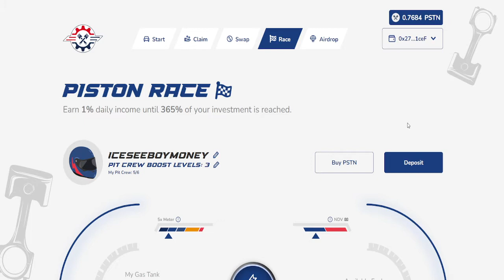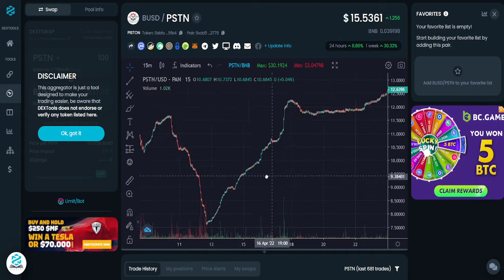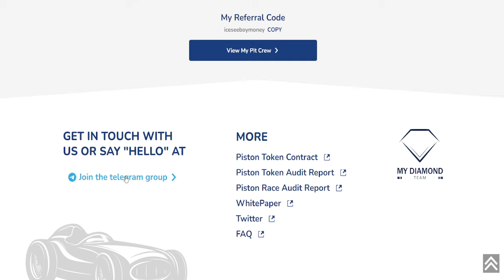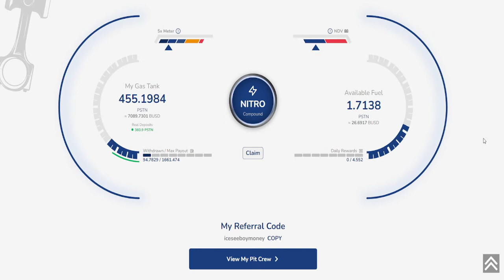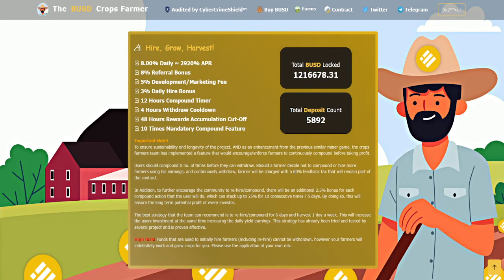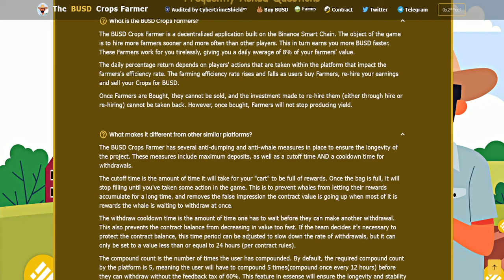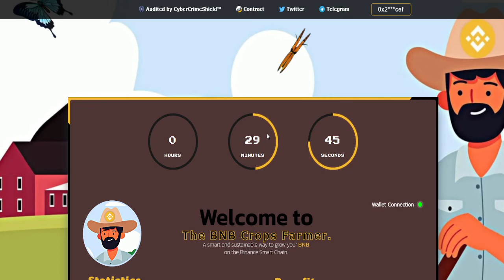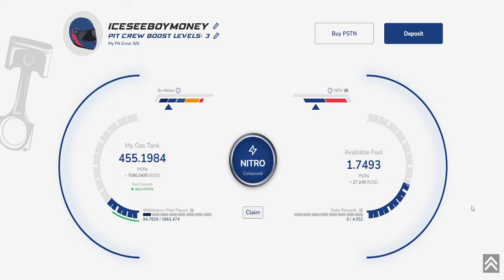PISTON TOKEN IS ON THE RISE!!! WHALES COMING BACK!!! 🗣🗣🗣